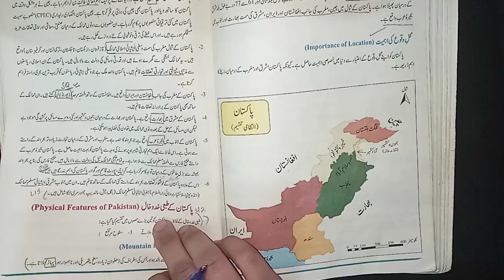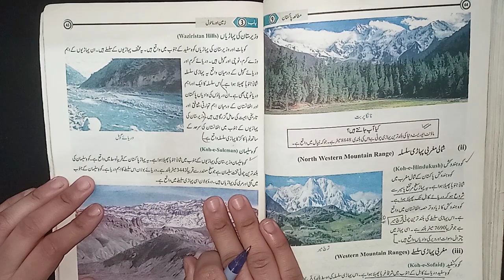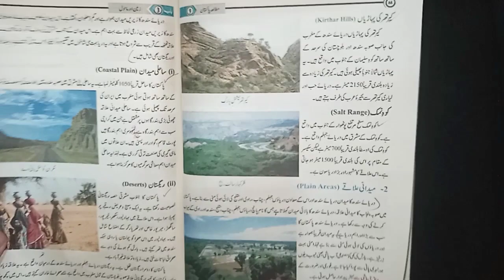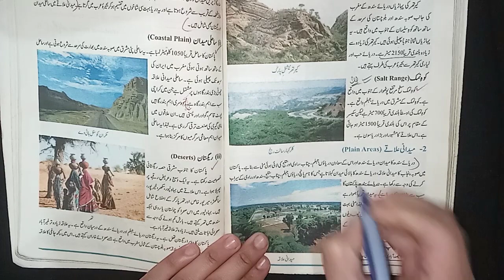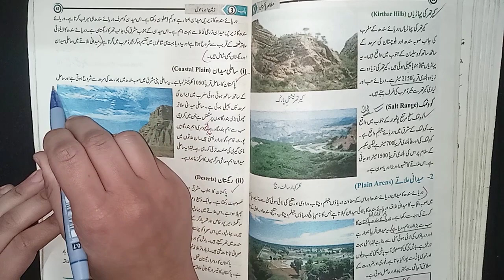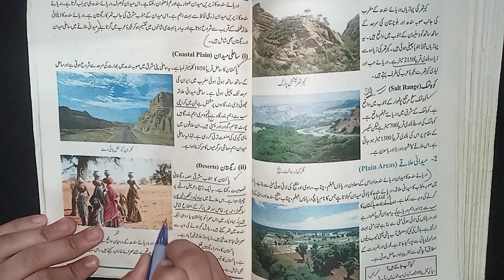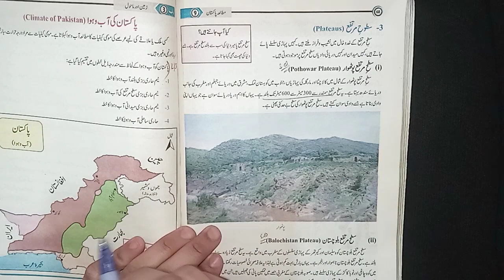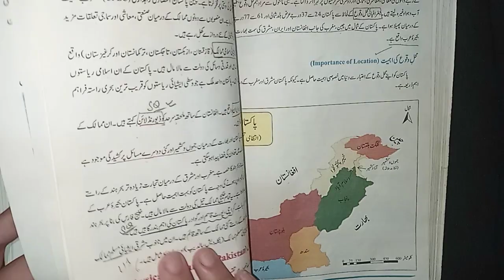9 class pak study chapter 3 lecture 32//western mountain ranges//plain areas//plateaus//in urdu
9 class pak study chapter 3 lecture 32//western mountain ranges//plain areas//plateaus//in urdu
👉check out the playlist for other lectures of 9 class pakistan studies